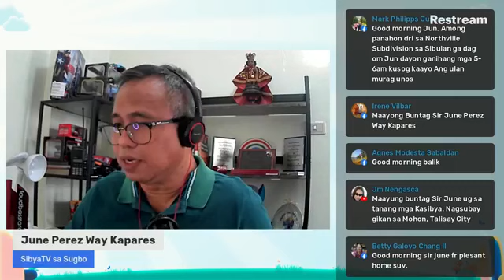Xiao Interview: Lapulapu was NOT Tausug, there are no evidences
Reaction to Senator Bong Go's Speech on Lapulapu's History in an interview with June Perez Way Kapares at Sibya TV sa Sugbo, 29 April 2021.